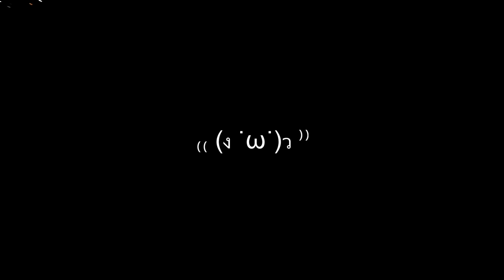Huge Surfperch?! :D Rock Fishing Monterey CA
In this video, I give rock fishing (mini cliff fishing?) a try in Monterey CA :D Found a nice spot to try to fish, caught some huge surfperch, and also ended up catching a good amount of quality fish overall! The first fish was a black surfperch, followed by a dinky striped surfperch, another black surfperch, and again a dinky striped surfperch before the sun runs out. While fishing, I also included a few general fishing tips, rock fishing tips, safety fishing tips, and good fishing practice tips to help spread some knowledge when fishing spots like these.

00:00 Beginning
00:30 General Fishing Tip: Fish around structures, whether it be rocks, kelp, pier piling, sand troughs, or etc.
00:49 Rod for the day: Okuma Nomad Express + Daiwa BG 4500, setting up and getting ready
01:27 Rocky Structure Fishing Tip: Tighten your drag before casting, reel in fast when a fish bites, don't let it swim into rocks!
01:35 General Fishing Tip: Fishing calmer areas in rough waters can be good, some big fish may be resting there
01:44 Important Safety Tip: When fishing these areas, watch your surrounding and footing. Fish safely!
02:21 firstfishfreedom a slab black surfperch!
02:41 My new tape measurer, I'ma call him Pastulio
03:47 Rocky Structure Fishing Tip: When fishing close to the water + during low tide, watch where you step on the rocks, it could be deceptively slippery
04:08 Next fish, a dinky striped surfperch c:
05:13 Next fish, another slab of a black surfperch :D
05:37 Random bird down by the rocks, not sure what species, let me know if you guys can tell
06:28 Good Fishing Practice: Always pick up your trash and trash around you, just do it safely :D
06:47 Last fish of the day, another dinky striped surfperch c:
07:30 Outro and concluding thoughts

firstfishfreedom is a tradition that I started a while back. The basis for this tradition is to release the first fish you catch, regardless of what it is (prized, PB, good eats, maybe even world record someday haha). I will only keep the first fish if it is gravely wounded or gut shotted (and a species I can legally keep). If I keep the first fish, then I will pass on the tradition to the second fish, and so forth. Any day of fishing is a blessing, catching a fish and beating the skunk is another blessing on top of that, so I want to return that blessing and luck back to the fish, so they may live another day, get bigger, and maybe I catch them again in the future c

Here's a link to the California Surf Anglers Facebook Group!

Whether you're a seasoned veteran angler or a beginner just starting out, go ahead and join CSA! They are a group that focuses primarily on surf fishing here in California, filled with many wonderful people who would be more than happy to share their knowledge with any surf fishing questions you may have. A lot of surf fishing I learn from them so go check them out :D

Cheers,
Sven

(Okuma Nomad Express, this rod is pretty beefy, I'd get this guy for charter boats. It's also a travel rod that comes with a case, might be handy if you like to travel and fish. I like to also use this while jetty fishing because it's strong c:)

(Daiwa BG 4500 (paired with 40 lb braided), a pretty solid saltwater reel, great choice for charter boat fishing, can handle potentially larger catches out in sea)

(Fishing Bait Thread, very helpful for securing non-sturdy baits to your hook, highly recommended if you use bait such as mussels!)

(I normally use braided, my default line for general purpose is 20 lb Power Pro Spectra Braided Line, Moss Green. Choose the lb you need for what you're targeting, but you can never go wrong with this brand).

^You may be able to find some of this gear cheaper locally, don't forget to support your local small-business owner tackle shops!

Music: Can't Lose A Friend If You Have No Friends - Single Friend